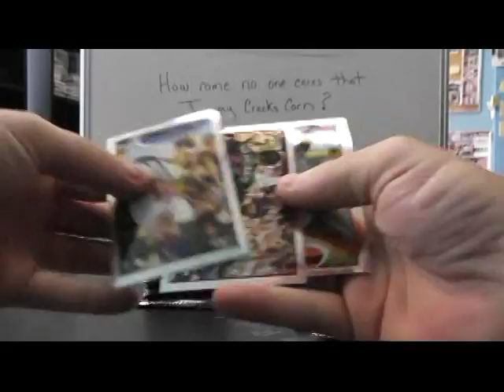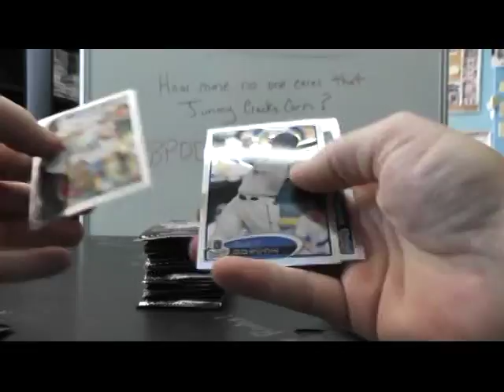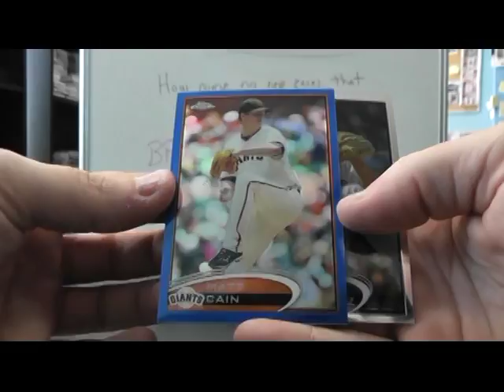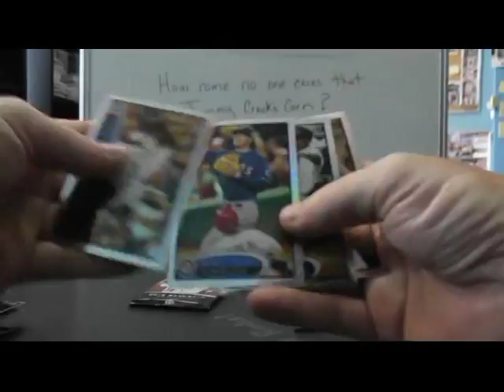JOGA's 2012 Topps Chrome Baseball Box Break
Happy Birthday Jonathan. Chris j.